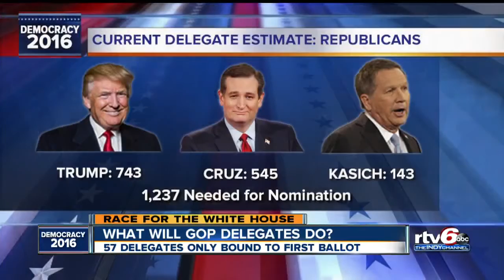What will Indiana GOP delegates do?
Rep. Todd Rokita discusses what he plans to do